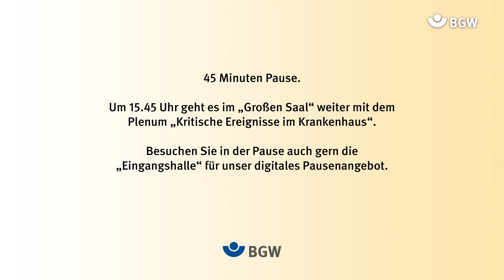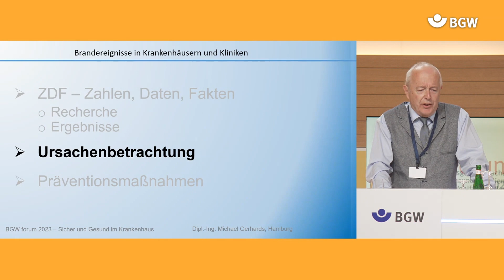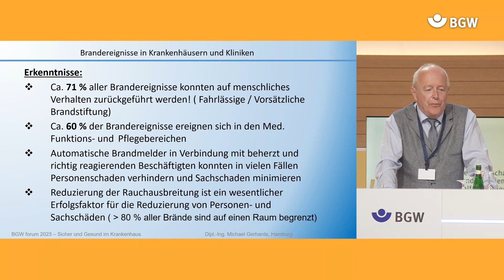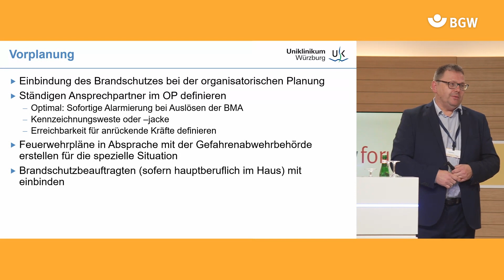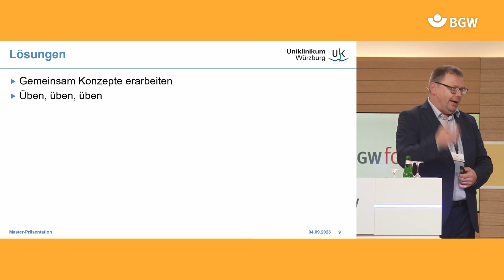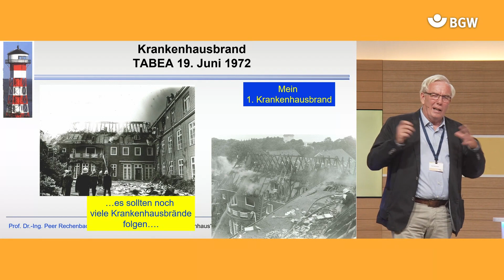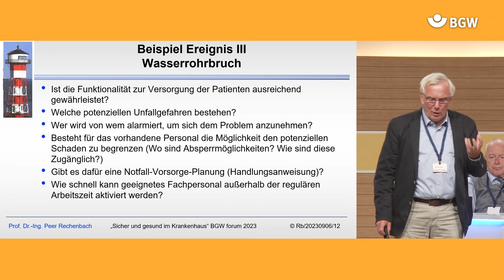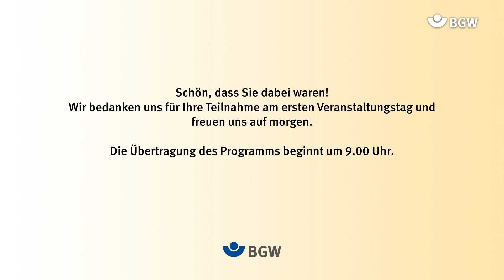Kritische Ereignisse im Krankenhaus | BGW forum 2023 | AD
In diesem Plenum sind folgende Vorträge zusammengefasst:

Brandereignisse in Krankenhäusern und Kliniken
(Michael Gerhards, Aufsichtsperson a.D., BGW, Hamburg)

Patientensicherheit bei Brandereignissen im OP
(Frank Dietzer, Brand- und Katastrophenschutzbeauftragter, Mömbris)

Notfallvorsorge im Krankenhaus – Planung, kontinuierliche Fortschreibung und Training
(Prof. Dr. Peer Rechenbach, Lehrbeauftragter und Experte für Gefahrenabwehr, Zivil-, Bevölkerungs- und Katastrophenschutz, Hochschule für Angewandte Wissenschaften, Hamburg)

Moderation:
Elke Maria Niebauer